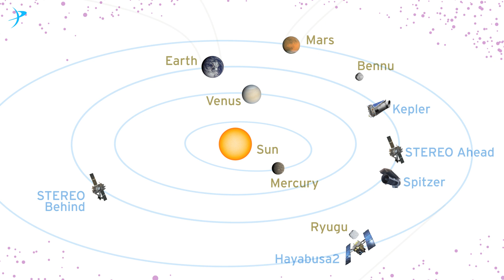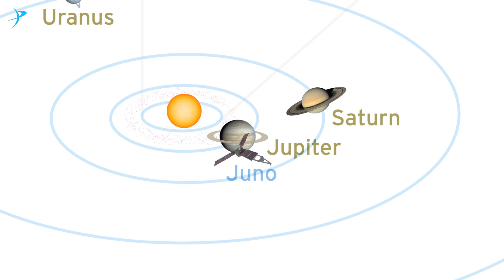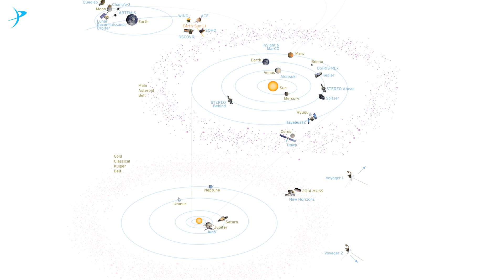Where We Are - Spacecraft Locations for Oct 2018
Emily Lakdawalla takes us on a tour of the spacecraft currently exploring from within our solar system. All planets and spacecraft locations are shown at their location for October 1st, 2018.

Info from the September Equinox issue of The Planetary Report.

Artwork by Loren Roberts for The Planetary Society.